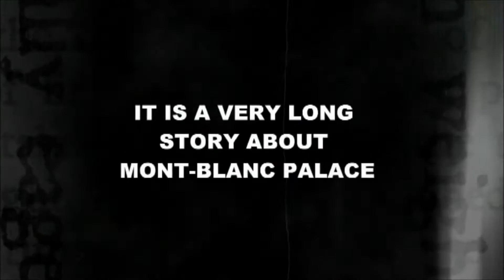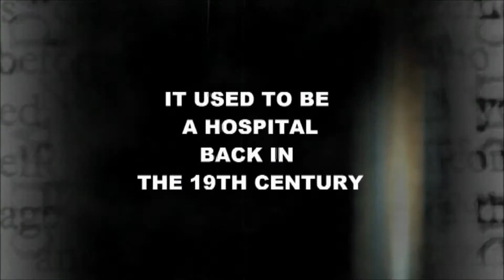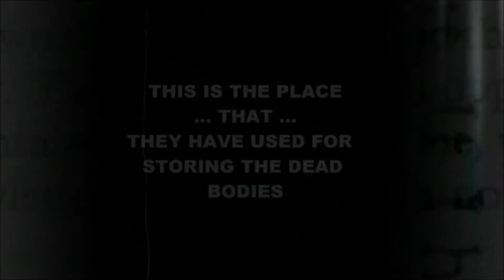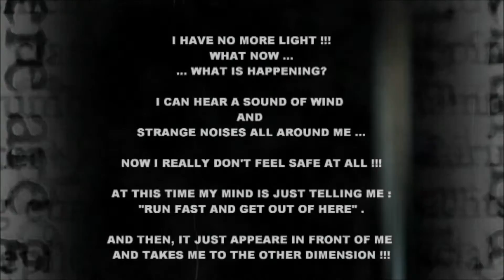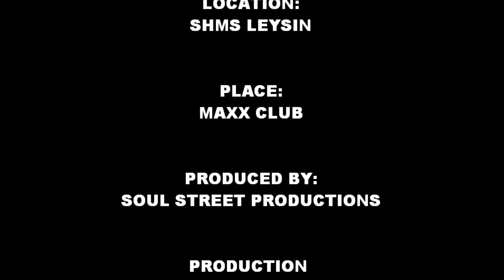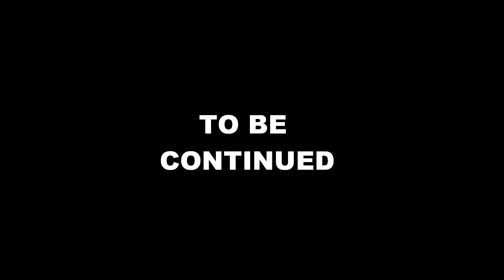Maxx Club feat. Soul Street Productions - HALLOWEEN 2016